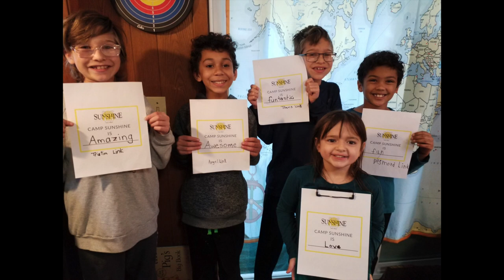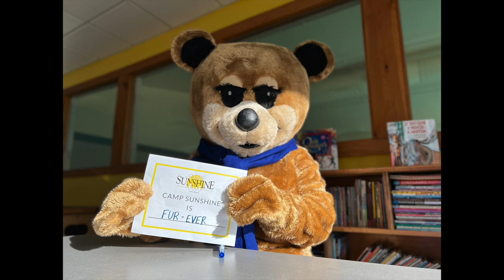Camp Sunshine Holiday Video 2021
Happy holidays from all of us at Camp Sunshine!